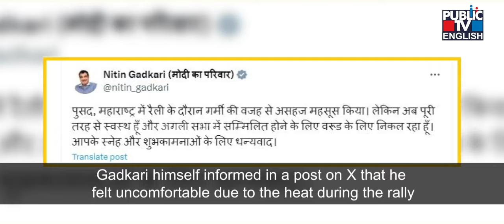Nitin Gadkari Faints During Poll Rally In Maharashtra | Public TV English